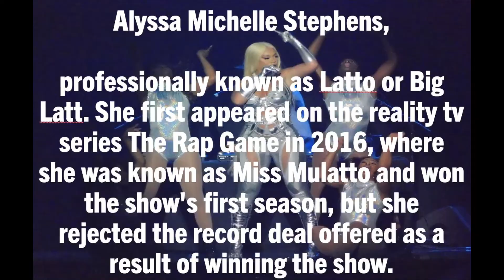Latto Audio w My Pix 092322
Opening night of the Lizzo 2022 Tour. I was only able to get about 20 min of Latto's set but I got some good pix and video to go along with my recorded audio. I used a Shure MV88 stereo mic which I plugged into my Iphone. The pix and videos were taken wih a Nikon A1000 35X optical zoom camera from the opposite side of the arena.